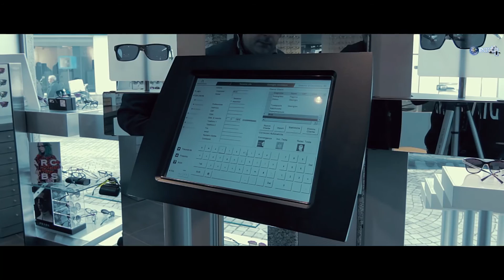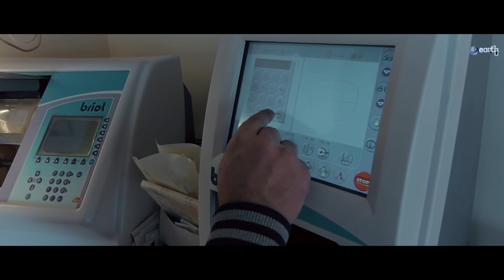Ιωάννης Κητζίδης Optic Stores - ΚΟΜΟΤΗΝΗ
Ιωάννης Κητζίδης Optic Stores
Πλ. Ειρήνης & Παρασίου 1
69100 Κομοτηνή

Όταν μιλάμε για ποιότητα στα οπτικά εννοούμε Ιωάννης Κητζίδης , μεγάλη ποικιλία με τους καλύτερους φακούς και προσεγμένους μοντέρνους άλλα και για κλασικούς τύπους σκελετούς με τις καλύτερες μάρκες Polo, Boss , Gucci , φακοί επαφής με χρώμα ή φακοί επαφής μυωπίας.

Γυαλιά ηλίου στα καλύτερα σχέδια και στις καλύτερες και ανταγωνιστικές τιμές της αγοράς . Η ασφάλεια των ματιών σας είναι ο πρωτεύον ρόλος για μας .

© eart4u 2014
Directed by T.Nikolaou
Track Listing: Buddha Bar 2013
All footage used is the sole property of T.Nikolaou & earth4u Ltd.